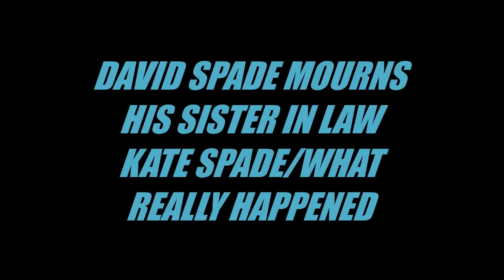DAVID SPADE MOURNS HIS SISTER IN LAW KATE SPADE REALITY BEHIND SCENES